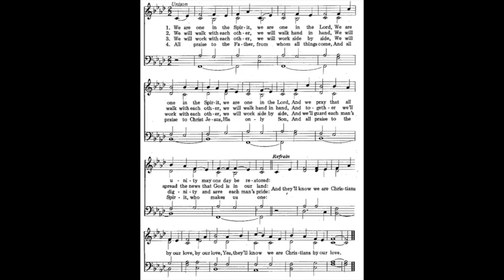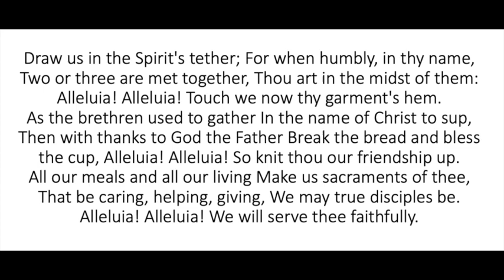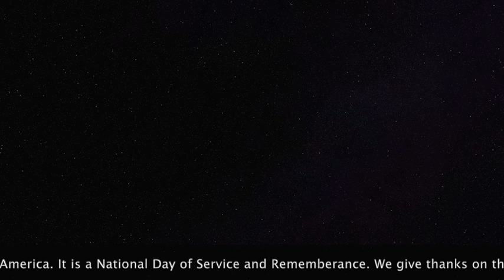Sunday Worship September 6 2020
Sunday Worship from Providence Presbyterian Church in Charlotte, NC